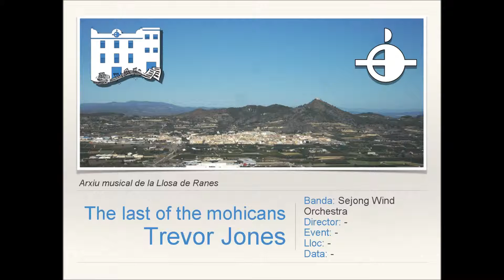The last of the mohicans - T.Jones [Versión Banda]